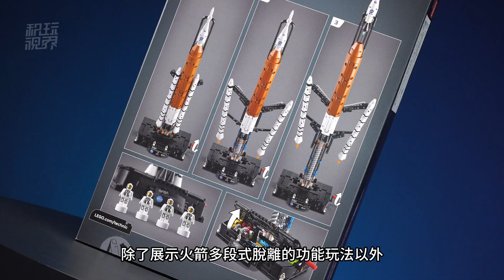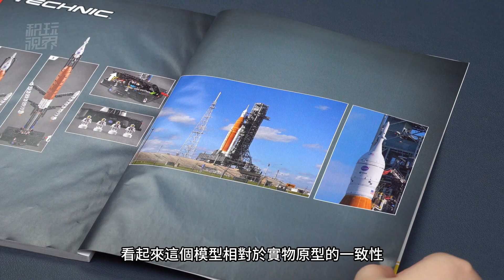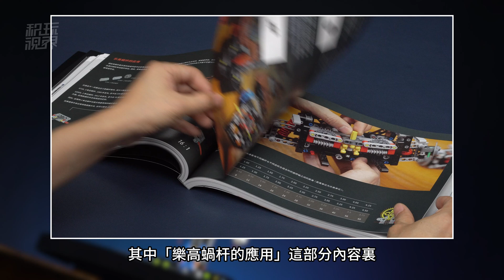可以發射的樂高火箭？樂高42221NASA ARTEMIS太空發射系統深度評測【4K】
這款樂高42221絕對是2026年最讓人印象深刻的科技組套裝，雖然零件數量不多，但是設計卻十分精妙！關鍵性價比也很高，非常值得關注和入手！

勘誤：影片中提到的“逃逸塔”，實際上是飛船和逃逸塔的組合體。
為樂高愛好者提供專業、深入、客觀的樂高套裝評測！
Provide professional, in-depth and objective LEGO set reviews for LEGO fans!
00:00 概覽
00:33 開箱/拼搭手冊
01:19 精彩的內部設計
03:23 拼搭體驗
03:58 新零件